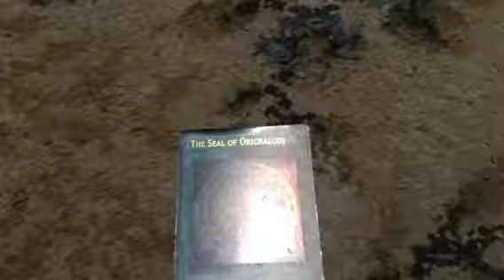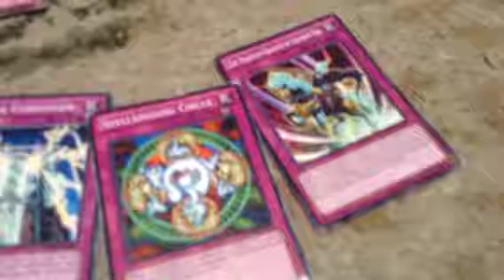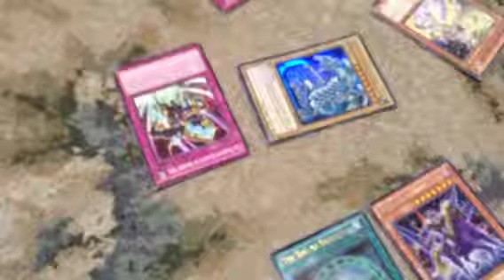Yugioh battle city episode 1|spellcaster and warrior vs blue eyes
Watch this part of the duel as the evil is exposed, traps are laid, as well as the seal.

Of orichalcos.